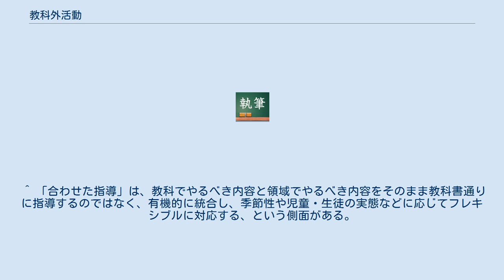教科外活動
教科外活動（きょうかがいかつどう）とは、初等教育・中等教育における、教科以外に児童生徒によって自主的に行われる諸活動をいう。
クラブ活動（初等教育）や清掃などもこれらの内容に含まれる。
 平成20、21年改訂小学校学習指導要領では、道徳、外国語活動、総合的な学習の時間、特別活動（学級活動、児童会活動、クラブ活動、学校行事）が該当する。
平成20、21年改訂中学校学習指導要領では、道徳、総合的な学習の時間、特別活動（学級活動、生徒会活動、学校行事）が該当する。
平成21年改訂高等学校学習指導要領では、総合的な探究の時間、特別活動（ホームルーム活動、生徒会活動、学校行事）が該当する。
 特別支援学校では、領域と称され、その中で、「知的障害者に関する教育」を行う学校では、その教育方法の特殊性から、教科・領域を合わせた指導と呼ばれるカテゴリも存在する。
 また、自立活動も教科ではないため、「教科外活動」に包括される。
 教科外活動が教育課程の外にある時代から、これが教育課程の内に含まれるようになり、教科外活動は教科外の課程として「教科外課程」になり、学校の教育課程の二つの領域（各教科と教科外）となる。
教育課程の領域になるに及んで「教科外活動」とか「教科外課程」という名称は矛盾することになり「特別（教育）活動」という名称に学習指導要領によって統一された。
 ^ 「合わせた指導」は、教科でやるべき内容と領域でやるべき内容をそのまま教科書通りに指導するのではなく、有機的に統合し、季節性や児童・生徒の実態などに応じてフレキシブルに対応する、という側面がある。
 ^ 教育学大事典　第２巻. 第一法規出版株式会社. (1979)